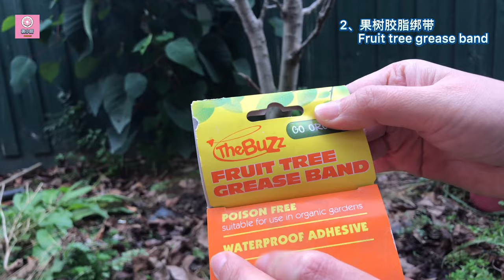【种植48】3个有效的方法 防止 果树病虫害，桃树、樱桃树、苹果树、杏树、梨树等都要做 3 methods to control fruit tree disease and insect pests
后院种上自己喜欢的果树，盼望着能收获水灵灵的水果。但是果树病害、果树虫害不断发生，让人心疼却不知所措。本期小厨就来分享果树种植的重要步骤——怎样预防病虫害。这里我分享了我觉得最有效的3个方法，这些都是夏天秋天果树能够硕果累累的保障。第一种方法是使用石硫合剂Lime sulfur 给果树清园，石硫合剂是非常有效的杀虫剂和杀菌剂。，可以在冬季果树休眠时期使用，清除消灭在树上越冬的害虫和病菌。小厨这里详细介绍了石硫合剂的使用时间，和正确使用方法，以及注意事项。第二种方法是使用果树脂胶绑带Fruit tree grease band, 这里介绍了冬蛾的生长过程和如何危害果树的，还有这个绑带的工作原理，以及实际操作了怎样使用绑带。第三个方法是最天然的纯生态法，就是把养的鸡在秋季和冬季定期放出来在果树底下捉虫子吃，鸡可以把在土里越冬的虫子和蛹捉出来吃掉，对鸡，对果树都有益处，而且这个方法好省事。

章节目录：
开篇：00:00
石硫合剂的用法 How and when to use Lime sulfur: 0:28
果树脂胶绑带 How to use Fruit tree grease band: 04:34
鸡来帮忙 Chicken’s help: 07:14

相关链接：
【种植28】12种适合在后院种植的果树/水果，果树种植tips| 12 kinds of fruit trees I planted in backyard：

【种植42】修剪果树的6种方法 和基本常识技巧 | 什么时候修剪？哪些剪除，哪些保留？怎样剪果实又大又甜？How to prune fruit trees, when to prune?：

【Fruit tree】柠檬树种植：Lemon tree | pruning, pests and diseases tell from yellow leaves, variety lemon trees：

【种植74】无花果树整形修剪，张牙舞爪的的树 变成 亭亭玉立的树, 来年结更大的果 Pruning fig tree：

【种植58】用果核种牛油果 | 2种方法+小技巧分享，揭秘发芽失败的原因 How to grow avocado tree from seed with tips + why you fail：

【种植59】牛油果树开花结果的奥秘｜鳄梨几年结果？为什么只开花不结果？品种分类有什么讲究？How do Avocado trees get fruiting?